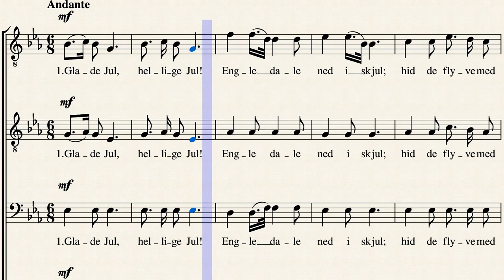Julesang (Glade Jul) by Franz Gruber